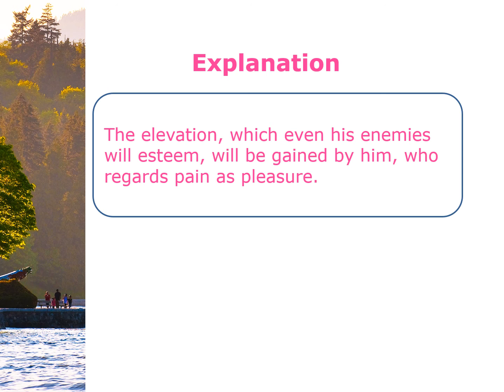Today’s Thirukkural-177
வாழ்க தமிழ்